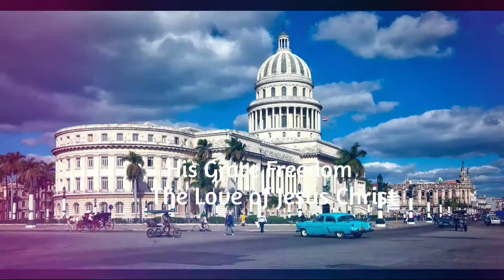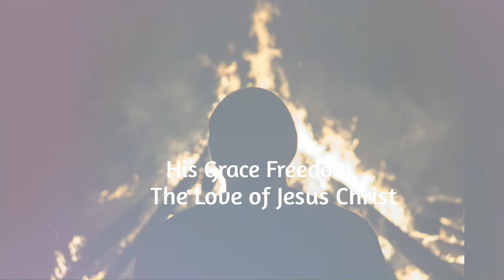New Season TV & Films Central Florida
One God One Love